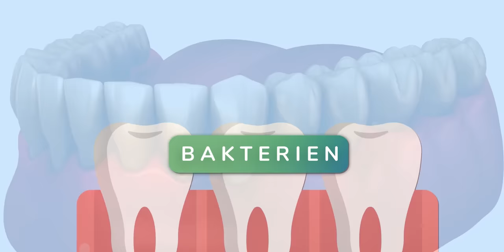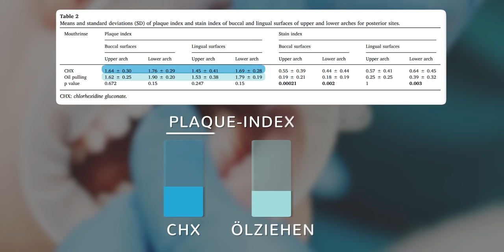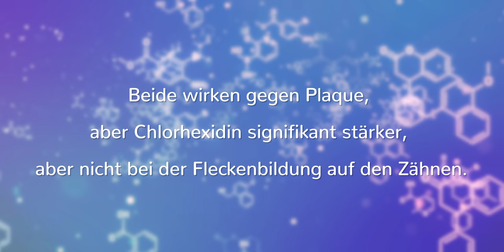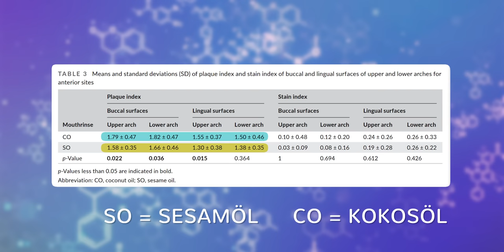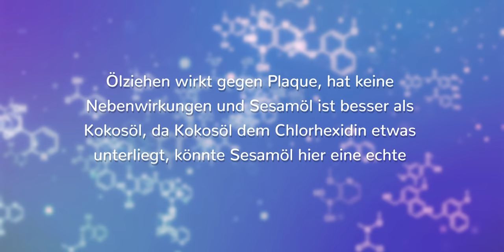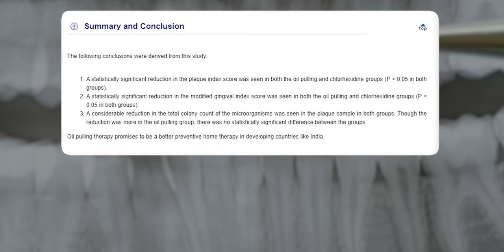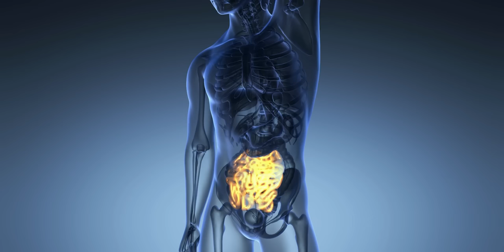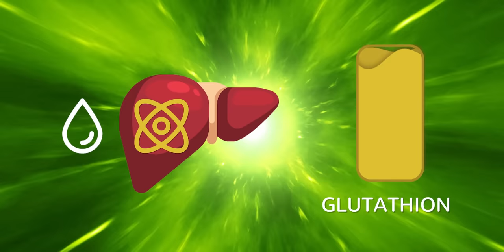Ist Ölziehen wirklich gesund? Wieso ich NIE mehr KOKOSÖL nutze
Ölziehen: Wissenschaftliche Fakten und Mythen entschlüsselt

In meinem heutigen Video tauchen wir gemeinsam in die faszinierende Welt des Ölziehens ein. Dies ist eine uralte ayurvedische Technik, die ich ausführlich für dich unter die Lupe genommen habe, um ihre Wirkungen auf die Mundgesundheit und das allgemeine Wohlbefinden zu erforschen.

Das erwartet dich:

Ölziehen verstehen: Ich erkläre dir, was Ölziehen eigentlich ist und warum es mehr als nur ein Wellness-Trend ist.
Die beste Ölauswahl: Warum ist Sesamöl beliebt? Solltest du stattdessen Kokosöl oder Olivenöl verwenden? Ich gehe diesen Fragen nach.
Wissenschaftliche Einblicke: Ich präsentiere dir spannende Erkenntnisse aus aktuellen Studien zum Ölziehen.
Praktische Anwendungstipps: Erfahre, wie du Ölziehen am besten in deinen Alltag integrieren kannst.
Gesundheitliche Vorteile aufdecken: Wir sehen uns gemeinsam an, wie Ölziehen die Zahnhygiene verbessern und Mundgeruch bekämpfen kann.
Mythen entlarven: Ich trenne für dich Fakten von Mythen rund ums Ölziehen.
Warum du dieses Video nicht verpassen solltest:

Fundierte Informationen: Ich stütze mich auf seriöse Studien und meine eigenen Erfahrungen.
Ganzheitliche Betrachtung: Wir beleuchten sowohl traditionelle als auch moderne Ansätze.
Steigerung deiner Mundgesundheit: Entdecke, wie du mit Ölziehen deine Mundpflege revolutionieren kannst.